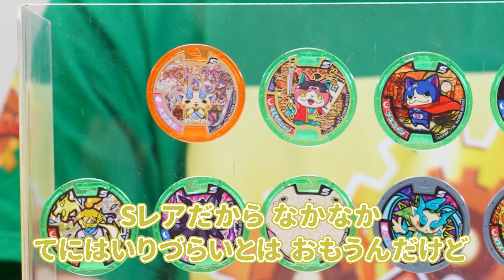【妖怪ウォッチ♪】【バンダイ公式】妖怪Sメダルの第3弾!!「妖怪Sメダル 燃えろ！炎の妖怪合戦！」が登場!!モモタロニャンやししコマ、キュウビがラインナップ!!スマホと連動しよう！【バンマニ!】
「妖怪Sメダル　燃えろ！炎の妖怪合戦！」の詳細はこちら！

公式のショッピングサイト「プレミアムバンダイ」はこちら！

バンマニ!ではバンダイの商品やサービスに関する情報を、いつも元気いっぱいの「もにちゃん」「りっくん」「つぐみん」がお届けしていきます！

りっくん
炎の妖怪合戦だぁぁぁぁ！！！
今回も懐かしの妖怪たちが大集結してます！
10周年を記念した特別なメデタイメダル！？絶対欲しい！